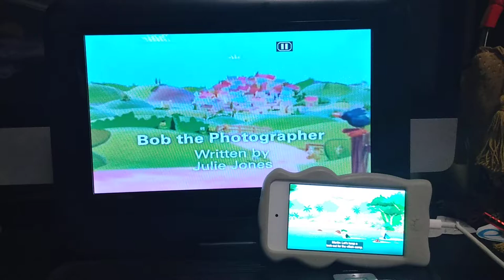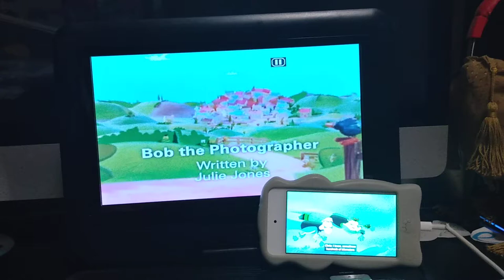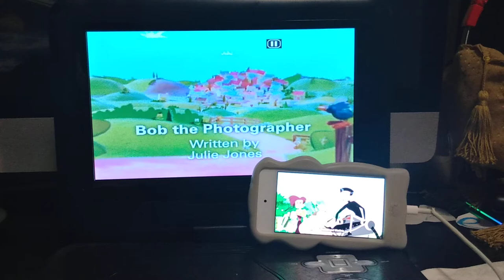Wild Kratts 💥 Activate All Season 6 Creature Powers! (Giant Otter)